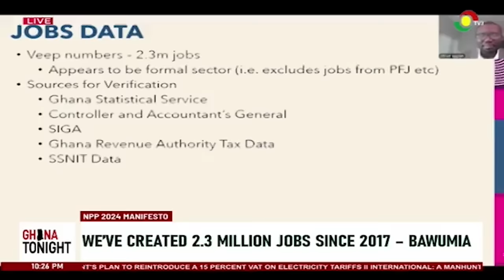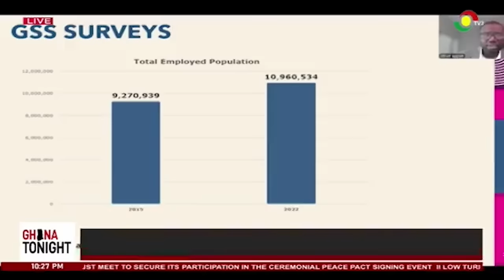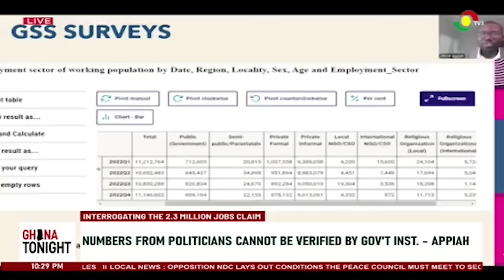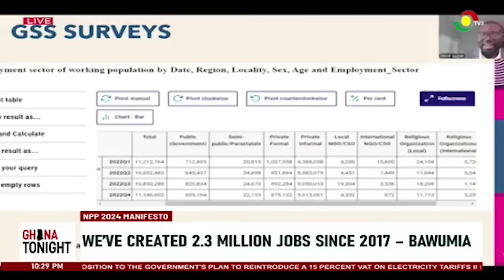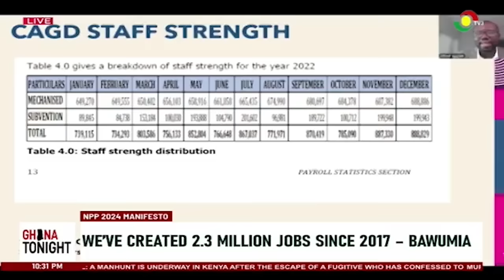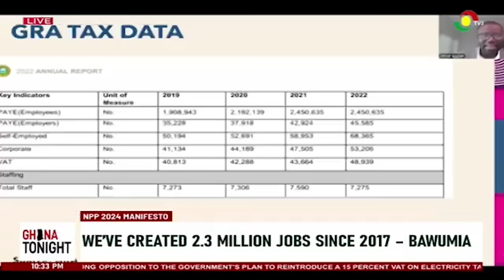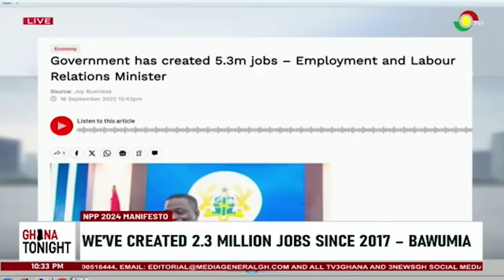GhanaTonight: Interrogating 2.3 Million Jobs Claim.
NPP 2024 MANIFESTO:  interrogating 2.3 million jobs claim.